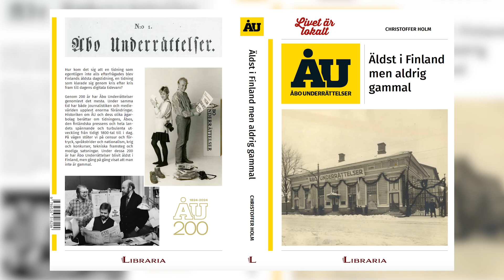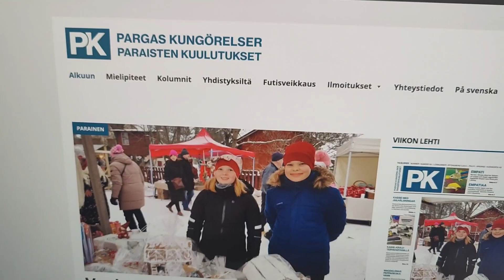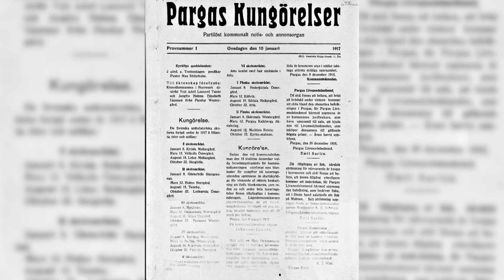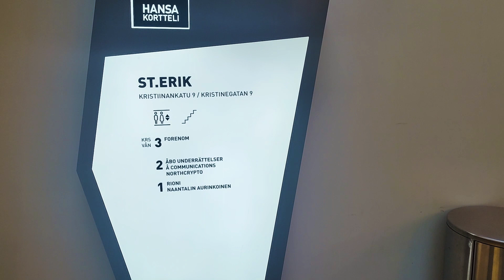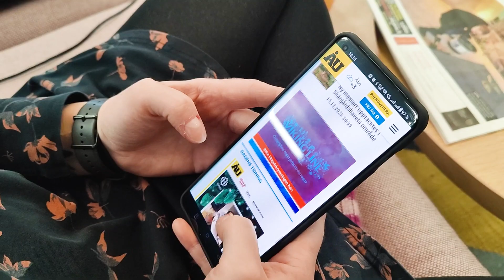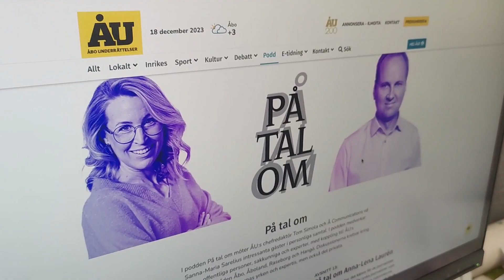Avsnitt 9: Överlevaren ÅU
Hur blev just ÅU Finlands äldsta dagstidning? Hur tog sig tidningen genom konkurser, bränder, krig och andra kriser? Historiker Christoffer Holm avslöjar de avgörande framgångsfaktorerna bakom ÅU:s 200-åriga existens medan tidningens webbchef Monica Forssell går in på de senaste årens betydelsefulla satsningar på digitalisering.